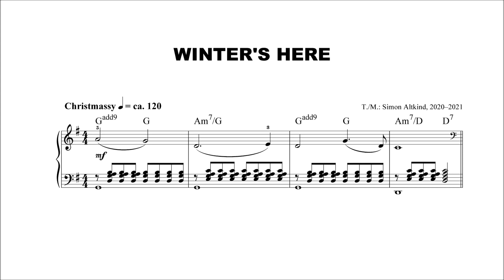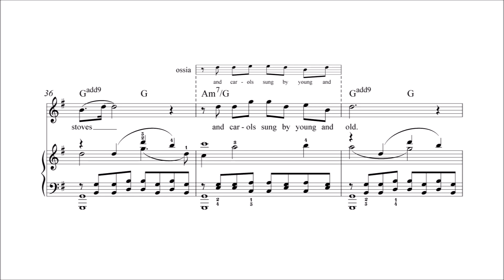Winter's Here, Snow is Falling - Piano Version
Als ich am 3. November 2020 am Klavier herumspielte, kam ich zufälligerweise auf die Akkorde Gadd9, Gmaj7 und Am7/G. Für eine:n Jazzer:in ist das kaum der Rede wert, ich war aber hellauf begeistert vom weihnachtlichen Klang und beschloss, ein Lied zu schreiben. Die Melodie hatte ich ziemlich fix, das Arrangement der Begleitung (Streicher, Klavier und selbstverständlich ein Glockenstab) war ebenso schnell fertig - nur der Text machte mir ziemlich zu schaffen. Nachdem das Lied ein Weilchen herumgelegen hatte, griff ich es im vergangenen Sommer wieder auf, überarbeitete es und fertigte einen Klavierauszug an. Gott sei Dank kam ich dabei auch auf einen brauchbaren Text. Alles in allem bräuchte ich jetzt nur noch eine:n kompetente:n Sänger:in ... da will ich vorerst aber nicht mehr drauf warten, von dem her - viel Vergnügen mit der Klavierversion, schon mal frohe Weihnachten und einen guten Rutsch!